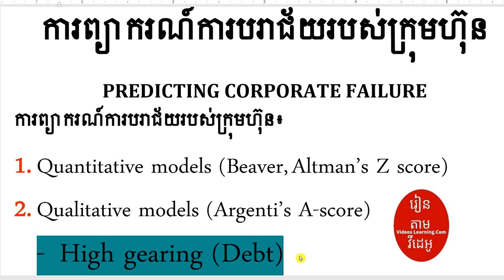ព្យាករណ៍ការបរាជ័យរបស់អាជីវកម្ម (Predicting Corporate Failure) : High Gearing (Debt)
1. ABA Bank : លេខ 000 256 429
2. ACLEDA Bank:​ លេខ​ 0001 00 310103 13
1.ពន្ធដារកម្ពុជា(Cambodia Tax)
2.គណនេយ្យ(Accounting)
3.សវនកម្ម(Audit)
4.ការគ្រប់គ្រងហិរញ្ញវត្ថុ(Financial Management )
5. ទាក់ទងកម្មវិធី QuickBooks
6.ការគ្រប់គ្រង(Management)
7.ឯកសារទីផ្សារ (Marketing)
8.ធនាគារនិងការគ្រប់គ្រងគ្រឹះស្ថានហិរញ្ញវត្ថុ (Banking)
9.វេយ្យាករណ៍អង់គ្លេស(English Grammar)
10.អចលនទ្រព្យ(Real Estate)
11.ចំណេះដឹងទូទៅ (Education)
12.និង​ Videos ជាច្រើនទៀតតាម
👍នៅពេលដែលលោកអ្នកស្តាប់មិនយល់ត្រង់ចំនុចណាមួយ ដូច្នេះលោកអ្នកអាចសួរជាសំនួរត្រង់ចំនុចណាដែលមិនយល់។
🙏សូមលោកអ្នកទទួលការគោរពពីគេហទំព័រ   Videos Learning